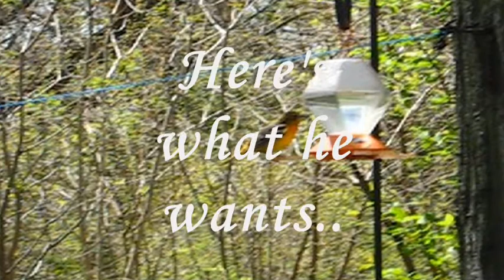The Impatient Oriole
Orioles and Hummingbirds share the same feeders.
Here a female Oriole sings and taps on the window
as she waits rather impatiently for her dinner.
Somehow the birds have made the connection
between the empty feeder and the supply of food
being inside the cottage.

Any music used in the making of this video